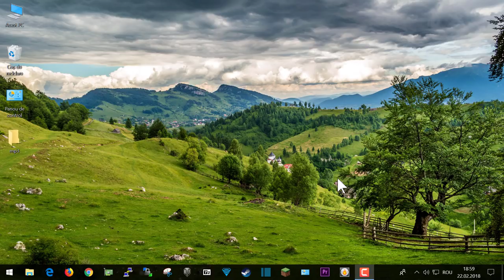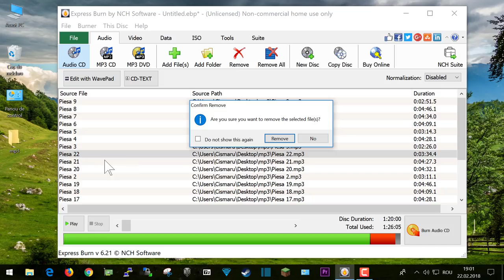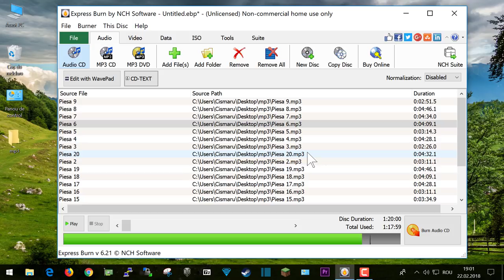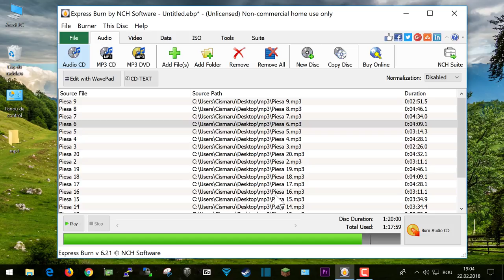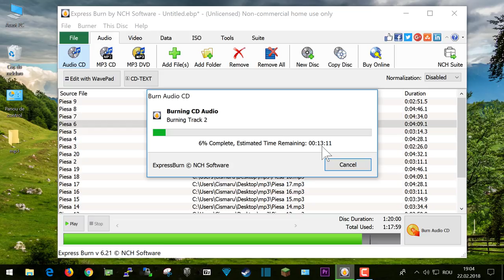Cum se face un CD audio (track) din MP3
Pentru ca mașinile mai vechi și unele sisteme de sunet mai vechi, nu pot rula melodii în format MP3, ci doar CD-uri audio track, am făcut acest tutorial în care va arat cum se face un CD audio track din MP3 - uri.